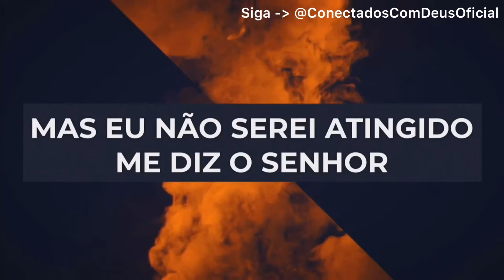Porque Estás Comigo + Espontâneo - Ana Nóbrega - Before the Throne Church - 02/04/19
★★ CURTA NOSSA PÁGINA NO FACEBOOK ★★